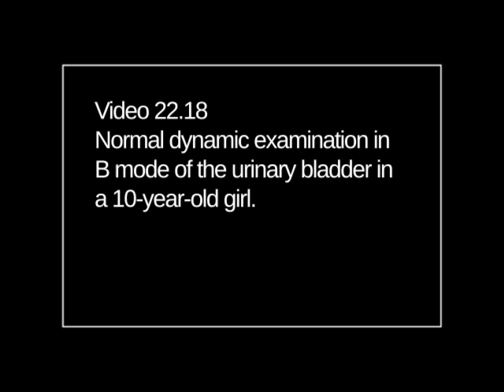vid ch22 18